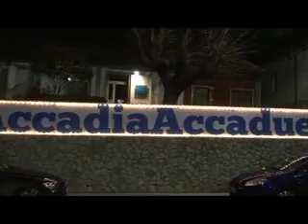Festa di San Sebastiano 2012 ad Accadia